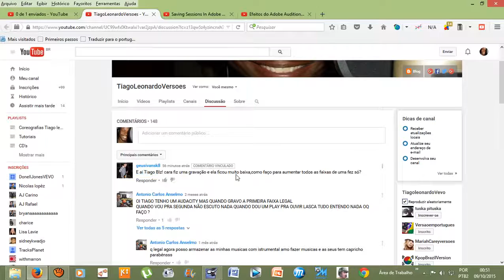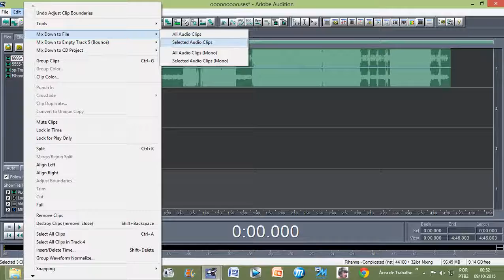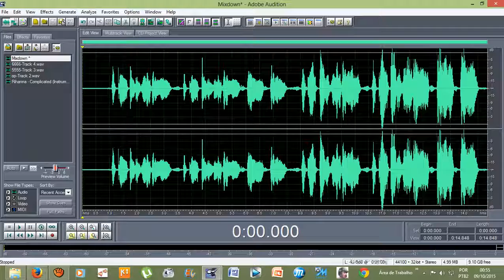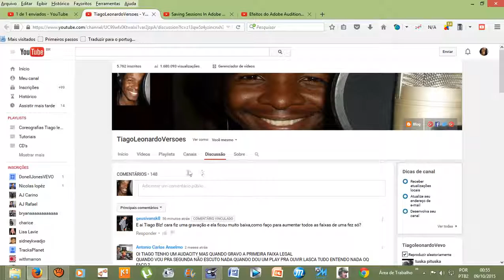Tutorial - Como aumentar o som de vários áudios ao mesmo tempo ?(MIXDOWN)Adobe Audition 1.5